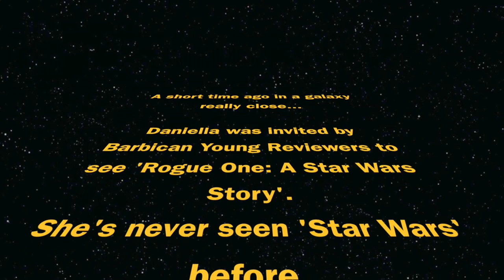Barbican Young Reviewers # 20: Rogue One: A Star Wars Story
For the first review from the Young Reviewers in 2017, we sent Daniella to a galaxy far, far away as she ventured into the Star Wars universe for the first time to see Rogue One.

Join us for our next Young Reviewers review on Monday 9 January.

A Barbican Guildhall Creative Learning project.